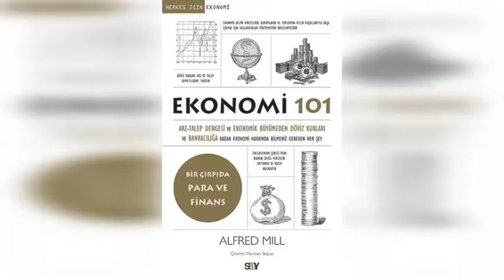En Çok Satan Ekonomi Kitapları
1. Ekonominin Temelleri-Mahfi Eğilmez
2. Tarihsel Süreç İçinde Dünya Ekonomisi-Mahfi Eğilmez
3. Örneklerle Kolay Ekonomi-Mahfi Eğilmez
4. Kızımla Ekonomi Sohbetleri Kapitalizmin Kısa Tarihi-Yanis Varoufakis
5. Ekonominin Kısa Tarihi-Niall Kishtainy
6. Borsa'da Tek Başına-John Rothchild-Peter Lynch
7. Ekonomi 101-Alfred Mill
8. Olaylarla Türkiye Ekonomisi-Emre Alkin-Yalın Alpay
9. Simit Ekonomisi: 21.Yüzyıl İktisatçısı Gibi Düşünmenin Yedi Yolu-Kate Raworth
10. Ekonomiye Giriş-Kolektif